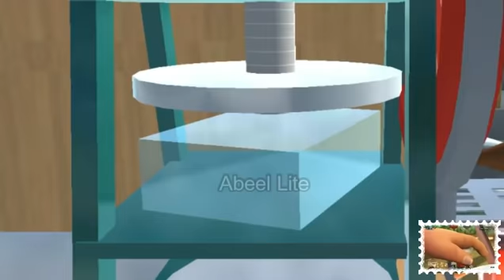Tiru Aksi Upin Ipin Opah Buat Es Kepal - SAKURA SCHOOL SIMULATOR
meletup letup